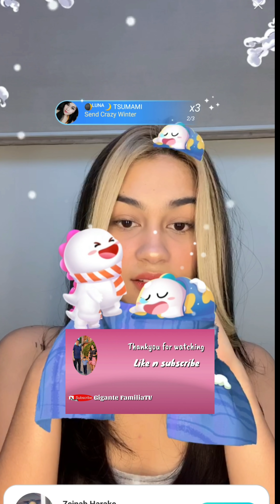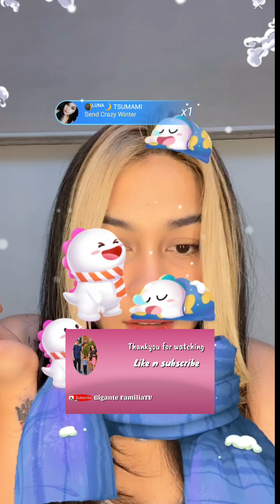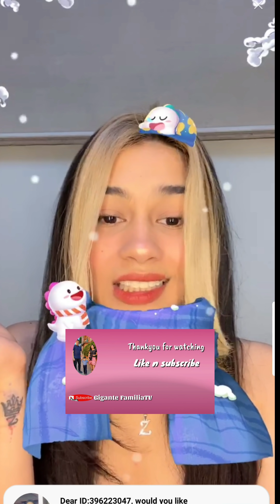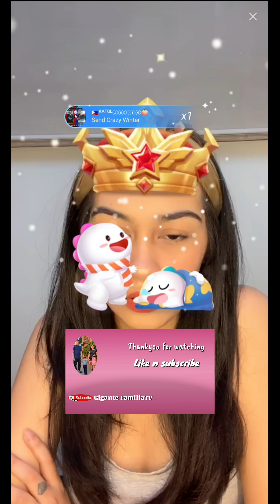ZEINAB HARAKE | FIRST LIVE NYA SA BIGO SUPER DAMING NANOOD | JULY 30, 2020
- unang LIVE ni zeinab after mawala si athena july 29, 2020

- skusta clee kinantahan si zeinab harake july 28, 2020

- kilig moments nila ni ZEINAB AT SKUSTA CLEE MUST WATCH!!

- skusta clee unang live nya after libing ni athena july 24, 2020